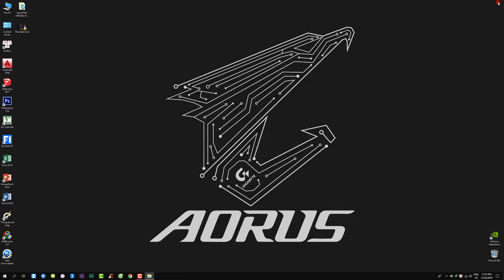Phần mềm xem file AutoCad không cần cài đặt (Nhanh - gọn - nhẹ) - 20Mb